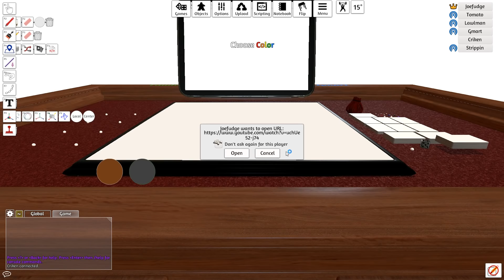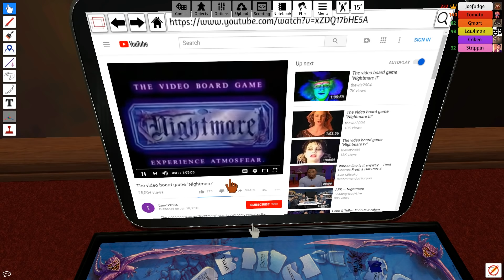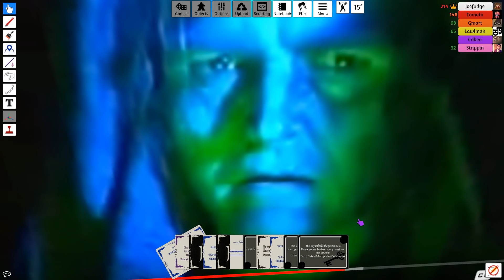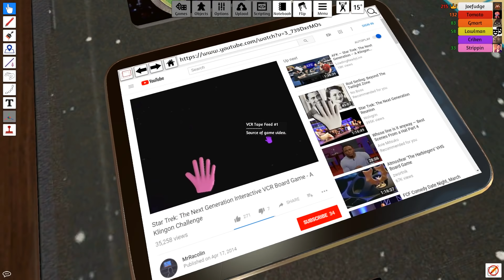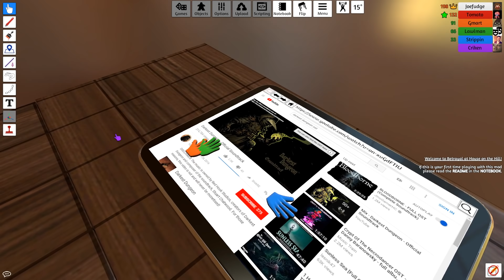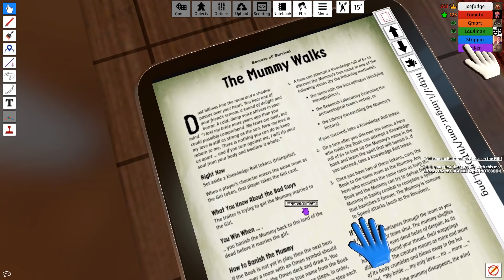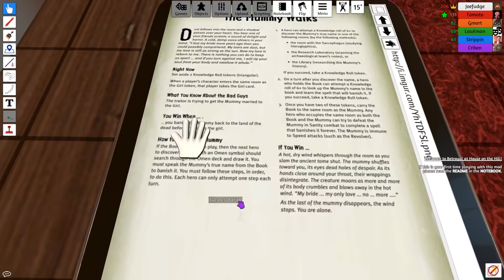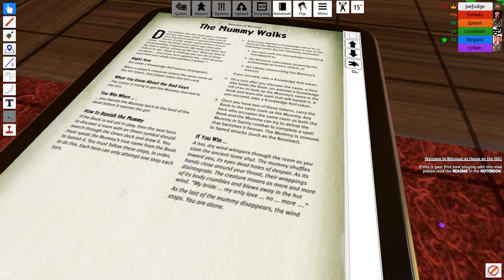[Criken] Tabletop Simulator : YES MY GATEKEEPER (Atmosfear and more)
Criken and the boys play Tabletop Simulator - including Atmosfear "YES MY GATEKEEPER" : originally aired on July 2nd, 2018.